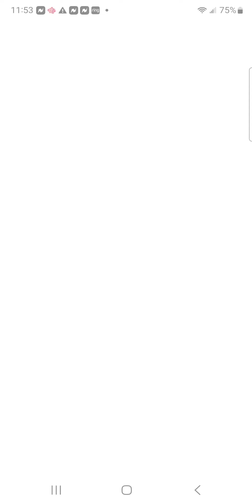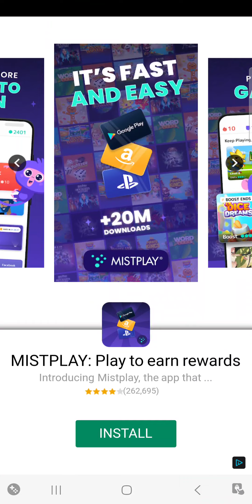Rope ASMR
Just some soothing rope ASMR gameplay. Enjoy viewers!